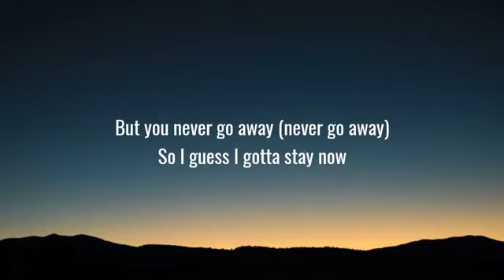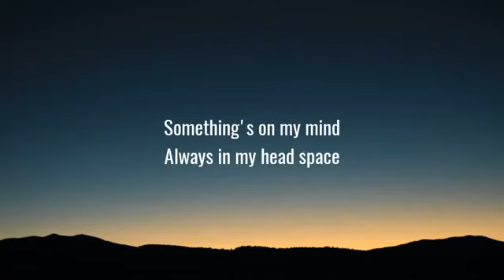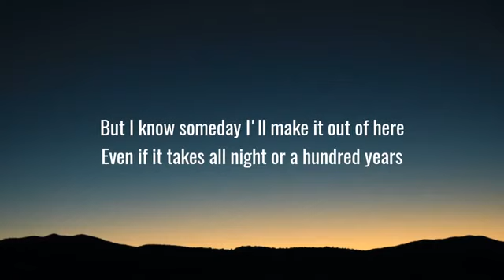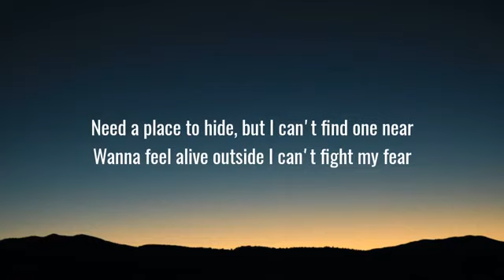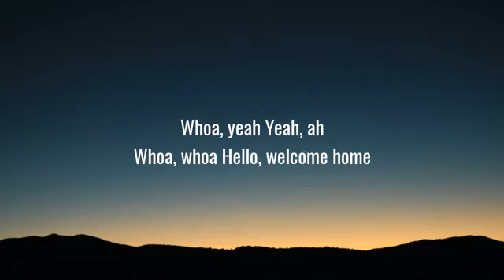Billie Eilish - Lovely (Lyrics) Ft. Khalid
Oh, I hope someday I'll make it out of here

Whoa, yeah
Yeah, ah
Whoa, whoa

Tags 📝
Billie Eilish, lovely, Khalid, Billie Eilish lovely, lovely Billie Eilish, lovely lyrics, Billie Eilish lovely lyrics, Khalid lovely lyrics, Billie Eilish lovely lyrics ft Khalid, Camila Cabello My Oh My Lyrics, Andy Grammer Don't Give Up On Me Lyrics, Jp Saxe If The World Was Ending Lyrics, Maren Morris The Bones Lyrics, Billie Eilish everything i wanted Lyrics, Lauv LANY  Mean It Lyrics, Tones and I Dance Monkey Lyrics, Kelly Clarkson Broken Beautiful